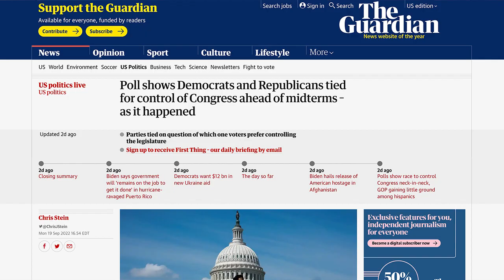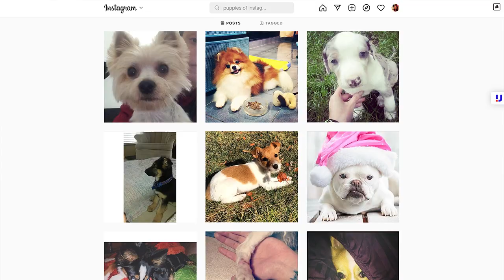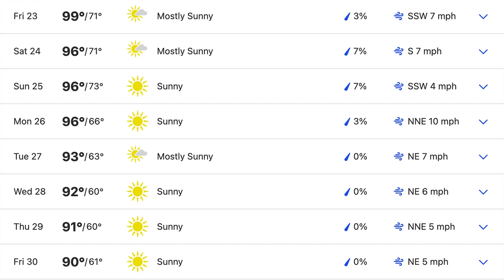LAWYER UP! 👩🏽‍⚖️ (Hilarious outtakes at the end!) | News comedy from The Friday Fenix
Errant vibrators, new uses for cling wrap, existential crises, and secret albums! It’s all here in this week’s episode!

0:00: A truckload of vibrators overturned on a freeway
0:11: Welcome to The Friday Fenix - Episode 56, September 23, 2022
0:13: A new poll shows Republicans & Democrats are tied for control in Midterms 2022
0:46: Trump gives J.D. Vance a terrible endorsement
0:54: GOP mad that Trump isn’t haring his war chest
1:09: Trump’s new lawyer made sure to get paid up front
1:31: Judge hands DOJ a major victory in the Mar-a-Lago case
1:39: Trump’s accountants have handed his financial records to Congress
1:49: E. Jean Carroll is suing Trump under a new law
1:55: NY Attorney General is suing Trump and his kids for fraud
2:28: Conspiracy theorists are calling in bomb threats to Boston Children’s Hospital
2:56: New QAnon theory involves The Simpsons
3:35: Russians are trying to leave the country after Vladimir Putin calls up 300,000 reserves to fight in Ukraine
3:47: Two Russian cosmonauts are taking an American astronaut to space
4:04: Interpol has issued a red notice for crypto entrepreneur Do Kwon
4:25: At his last game, Tom Brady broke a tablet and got in a fight
4:41: FDA says you shouldn’t cook chicken in NyQuil
4:58: Medical experts say everyone under 65 should be screened for anxiety
5:13: Syphilis cases are up 26% in the US
5:34: A woman is going to prison for faking her own kidnapping
5:47: More men are getting leg-lengthening surgery
6:00: Officials are asking people to stop killing lanternflies with flamethrowers
6:09: Mariah Carey might release a secret grunge album
6:23: Outtakes from our breaking news segment!